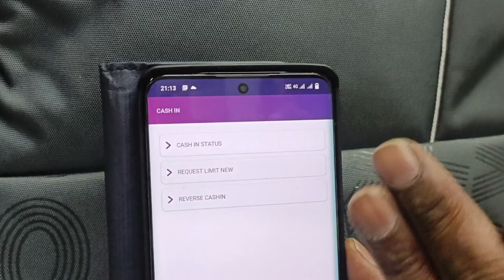SBI AUTO CASH IN FINO PAYMENT BANK